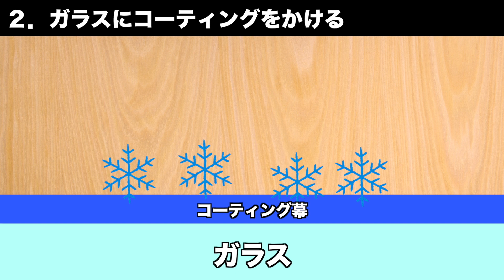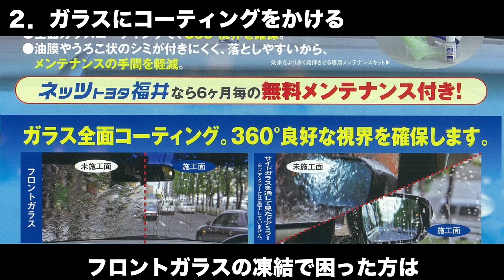寒い朝も安心！フロントガラスの凍結はこれで解決！手作り氷解スプレー！！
最近朝の冷え込みがキツくなってきましたね…＿|￣|○
出勤しようとした時にクルマのフロントガラスが凍っていて焦った事はありませんか？
そんな時にオススメの方法です！

ガラスコーティングはネッツ福井のお店へ！

新型、清水。